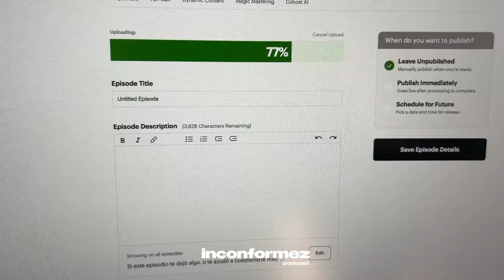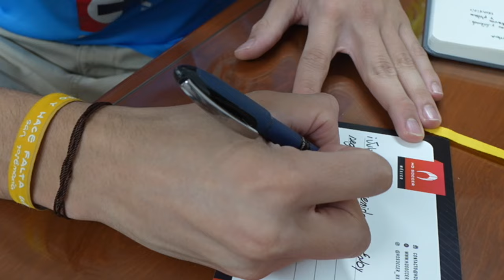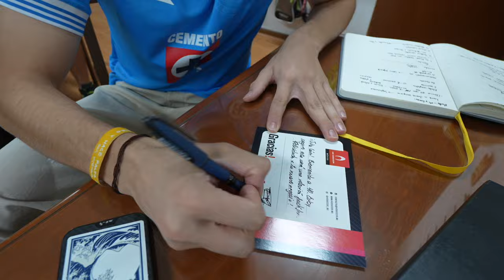pov: tú diriges la marca de porteros HO Soccer en México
¡Porterólogos! 👋 Hoy quiero invitarte a vivir un día conmigo en la oficina de HO Soccer México. 🚀 Te voy a mostrar de cerca cómo es manejar una marca de guantes de portero en nuestro país, desde las decisiones importantes hasta los momentos más relajados con el equipo.

Si alguna vez te has preguntado qué pasa detrás de las cámaras, cómo hacemos para crear esos guantes que tanto te gustan o simplemente quieres conocer más sobre lo que hacemos en HO Soccer, este video es para ti. ¡No te lo pierdas!

Esta descripción mantiene la cercanía con tu audiencia y refuerza la conexión personal, lo que puede ayudar a que se sientan más involucrados con tu marca y con el contenido que estás compartiendo.